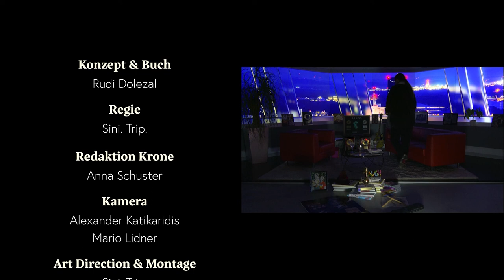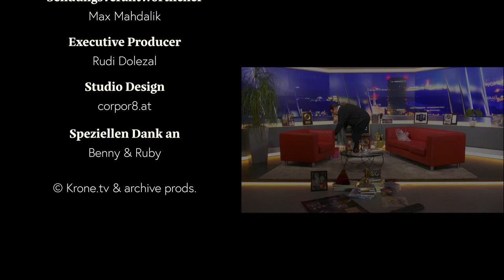„Manchmal ist man sehr nahe am Zeitgeist dran“ | krone.tv OHNE MAULKORB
Boris Bukowski hat den Austro-Pop mitgeprägt und mit „Kokain“ einen Song, der heute noch bekannt ist. In „OHNE MAULKORB mit Dolezal“ spricht er über Gemeinsamkeiten mit Rudi Dolezal, lustige Anekdoten rund um seinen Kulthit sowie Lockdown-Methoden.